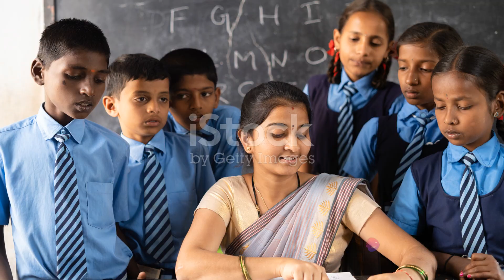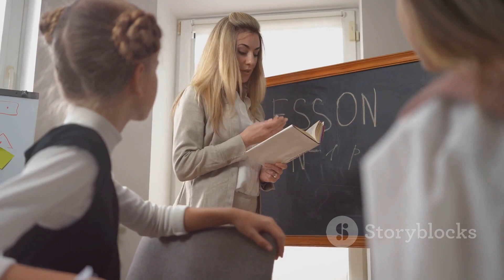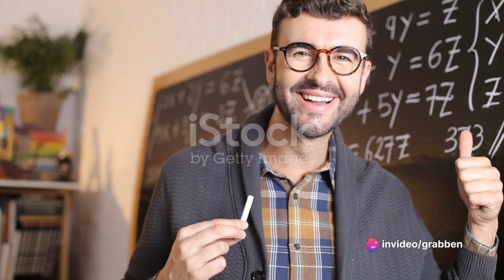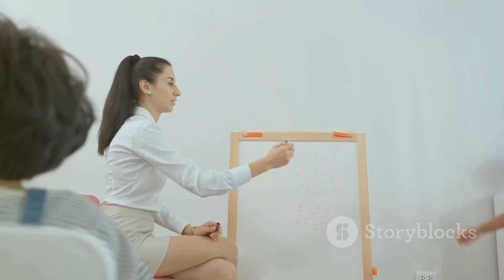Work As A Teacher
The Art of Teaching  A Journey